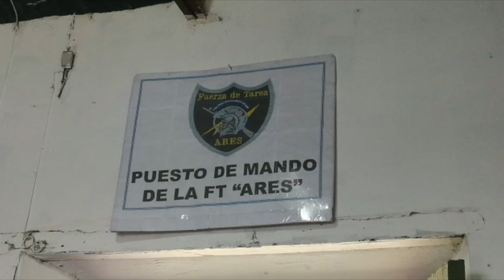Así trabajan en conjunto la PNC y el Ejército en La Paz